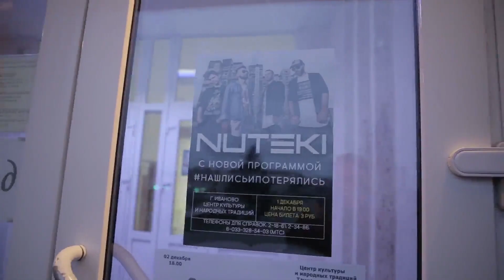NUTEKI VLOG1 Иваново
Концерт в Иваново (Брестская область) 1 и 2 декабря 2017 года